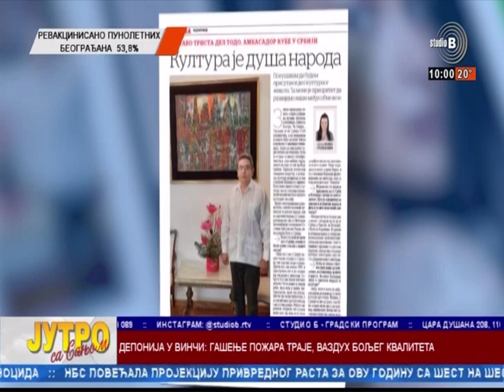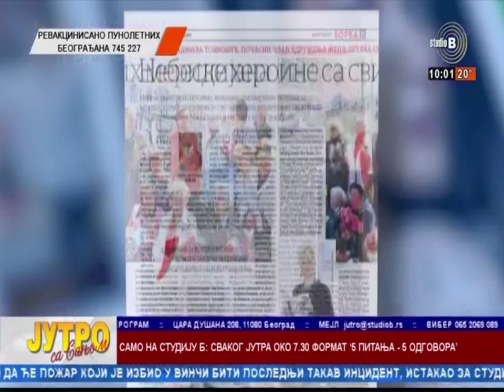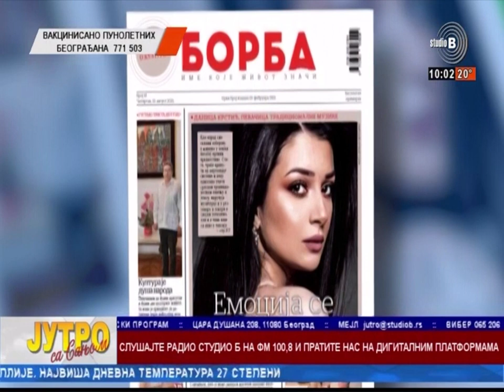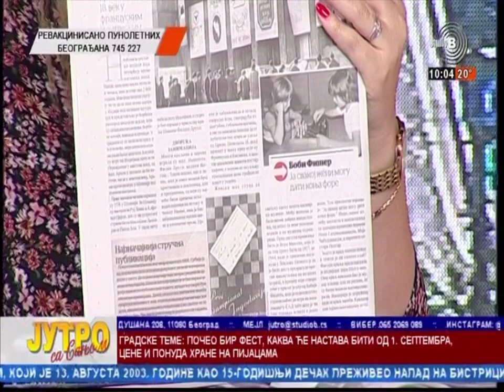StudioB Jutro sa Sanjom - BORBA NOVI BROJ,ANDRIJA JORGIĆ,IVANA ZORKIĆ